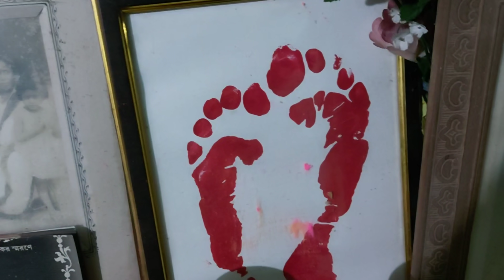আমার জন্মভূমি শহরকে এত হেলাফেলা? একটা জিনিসে খুব বিরক্তি লাগছে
হেল্লো বন্ধুরা। আমি ঝিনুক। আমার চ্যনেলের নাম Being_life_with_Jhinuk , আমি Lifestyle_vlogging করে থাকি bengali_vlog এর মাধ্যমে। বস্তুত আমি siliguri_vlog করি, বাnorth_bengal_vlog ও বলতে পারেন।